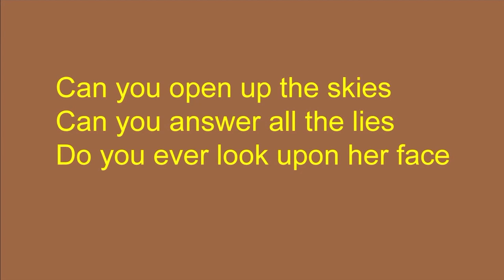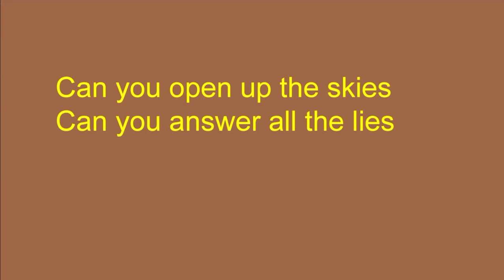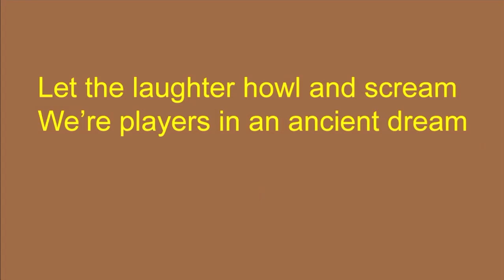WHEN YOU WERE FULL OF WONDER - Earth Opera (1968)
"When You Were Full Of Wonder" is the 9th track (of 10) of Earth Opera's 1968 album entitled, "Earth Opera." This song was written and sung by American treasure Peter Rowan.
NOTE: To view the video in Full Screen, click on the lower far right icon (with the 4 corner thingies). Then, to display the video with the sharpest quality images, click on the "gear" icon and select "720 HD."